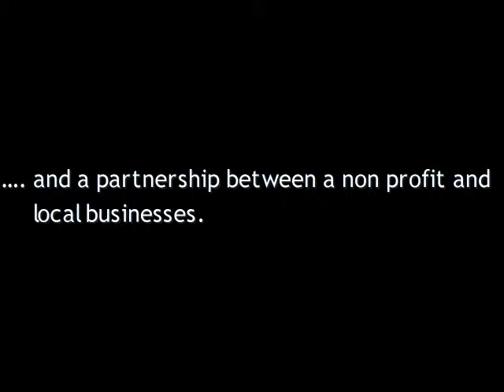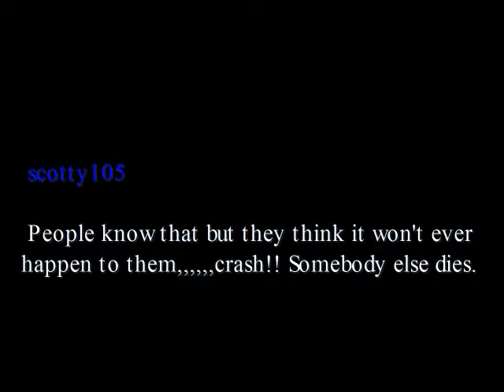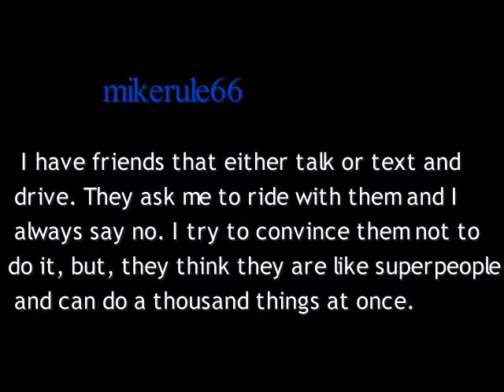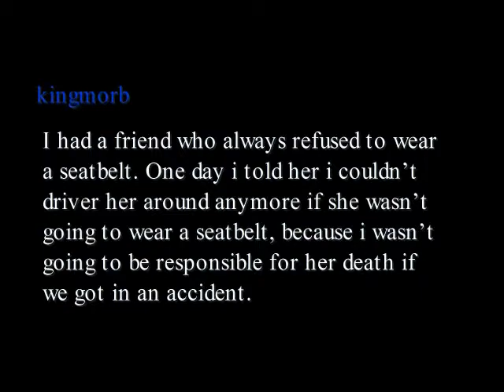Teen to Teen® - Texting and Driving 5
Peer influence is channeled to reduce risky driving behaviors. This method can transcend age, language, and cultural barriers.